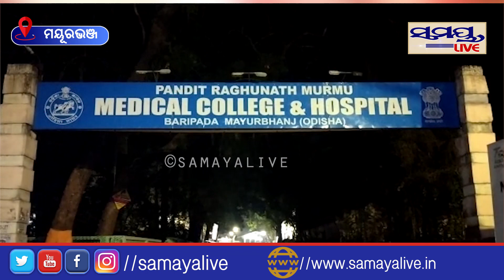ମୋ ସ୍ତ୍ରୀକୁ ପୋଲିସ ...| Odia News Live Updates | Latest Odia News | Samayalive